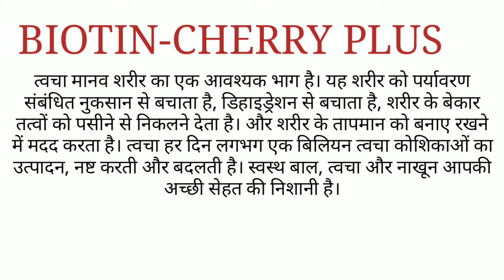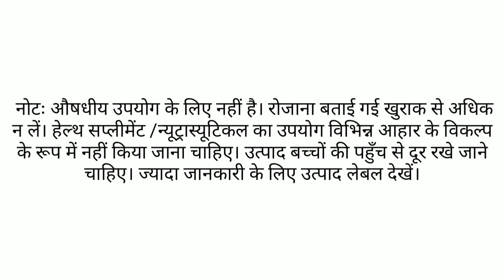Amway Nutrilite Biotin- Cherry Plus Hair Skin & Nails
A Brief Knowledge About Amway Nutrilite Biotin Cherry PLUS